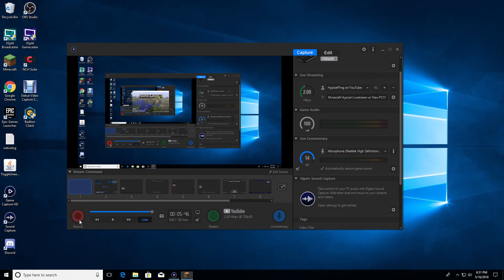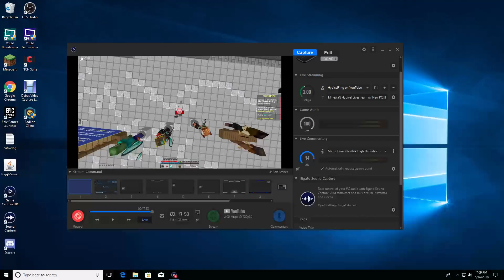AM I LATE?! Playing Minecraft Hypixel's "New" Gamemode The Pit!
When I look at most video descriptions, I usually look for the resource pack first, so I'll link both shown in the video:

I'm assuming you can tell this was recorded with my new pc. I like the quality.

Note: This video was recorded raw because I'm not available to my editing software at the moment.

SLAM that like button if you enjoyed! Let's go for some random number!

I'll be streaming this weekend on Friday at 9pm EST. Be sure to tune in!

Server: mc.hypixel.net

Ranked Skywars video coming today as well, so tune in to that!

This was recorded with Elgato HD60s Capture Card & Software

My PC Specs:
8GB of RAM

Not gonna lie I don't feel like looking at any of the others so I'll just put them in the description for Friday's livestream!